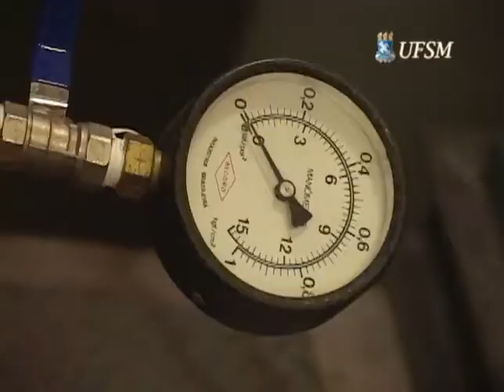Tubo de Ensaio - Laboratório de Mecânica dos Fluidos